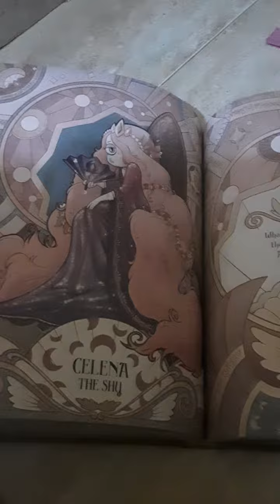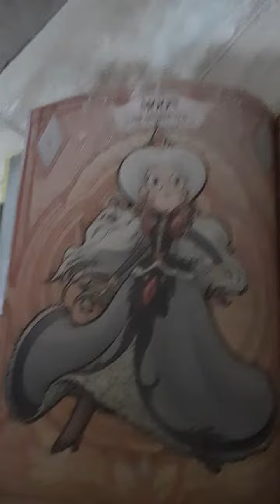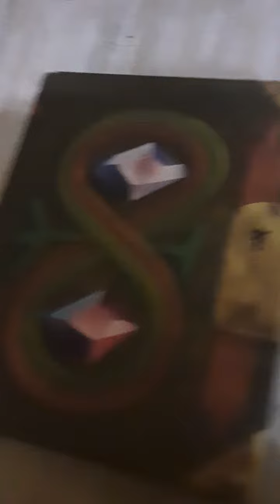Расказываю а королевах Мюни.Эмифи